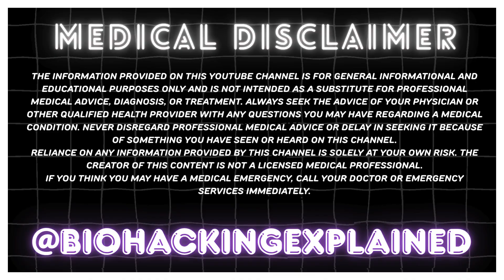Cagrilintide Explained by a Biohacker The Peptide That May Kill Your Appetite (In a Good Way)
🌐 **JOIN THE BIOHACKINGXPLAINED SKOOL COMMUNITY**

💉 **Cagrilintide: The Hidden Fat Loss Peptide of 2025**
Cagrilintide is a cutting-edge peptide that works as an amylin analog — shown to reduce appetite, slow gastric emptying, and support significant weight loss when paired with GLP-1 agonists.

In this video, I’ll give you a **comprehensive breakdown** of what it is, how it works, and how it stacks with other peptides like Semaglutide and Tirzepatide.

If you’re looking to understand the next evolution in **peptide-based fat loss**, this is a must-watch.

✅ What is Cagrilintide & how does it work?
✅ The science behind amylin analogs & fat loss
✅ Benefits, side effects, and what to watch for
✅ Stacking: Cagrilintide + Semaglutide = next-level satiety?
✅ Who it’s best for — and who should avoid it

📥 **Want My Free Peptide Cheatsheet?**
Comment **“PEPTIDE”** below 👇
and I’ll send you my private stack guide:
→ Fat loss, longevity, and recovery stacks
→ Dosages & cycle tips
→ Trusted sources
→ Bonus looksmaxxing + brain-boosting tips

💉 *We’re not guessing anymore. We’re testing, tracking, and optimizing.*